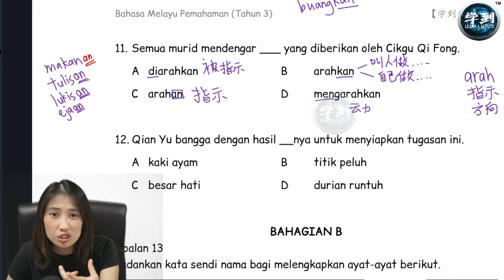【UASA 复习】IMBUHAN (2) |【学到】| ANGELIA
wow, 原来会了Imbuhan可以这么容易去了解一个字！
如果早一点知道就好啦~
让我们一起来复习 IMBUHAN 吧！

想要学到更多？可以到 看看哦！